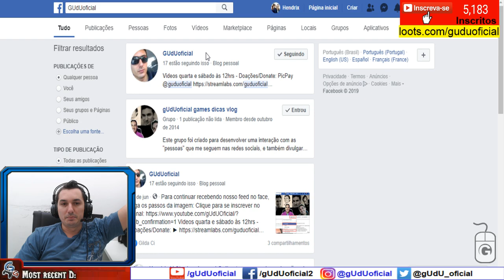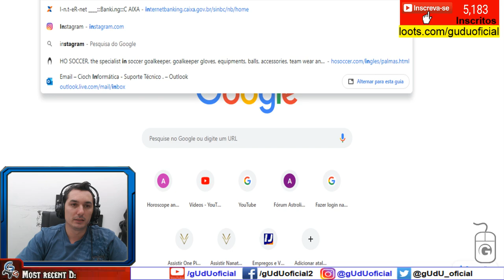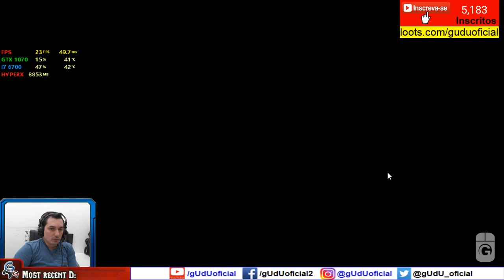Como fazer Portal da Dimensão Inugami Pixie up exp AXP | Summoners War